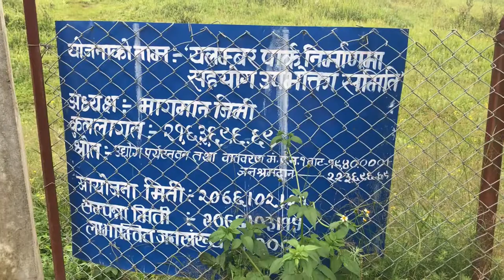Mude Sanichchare|| Sankhuwasava ||Yalambar park🇳🇵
Promote your Area
Explore your local Area 🙏